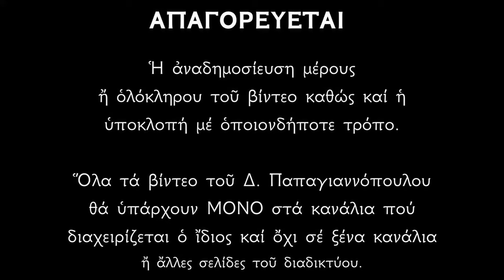🌸 12 Φεβρουαρίου - Βίος Αγίου Μελετίου Αντιοχείας | Παπαγιαννόπουλος